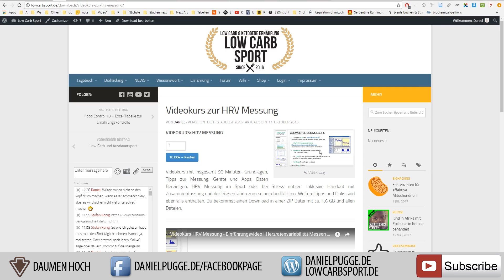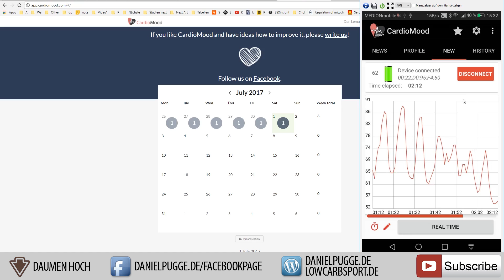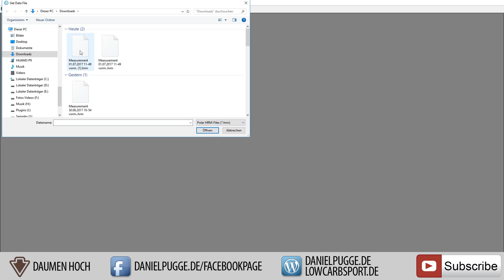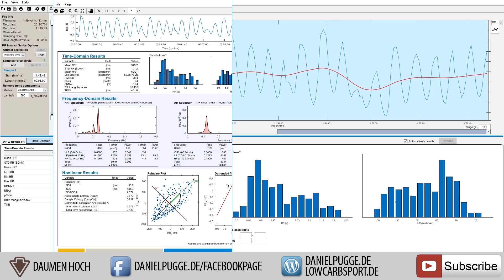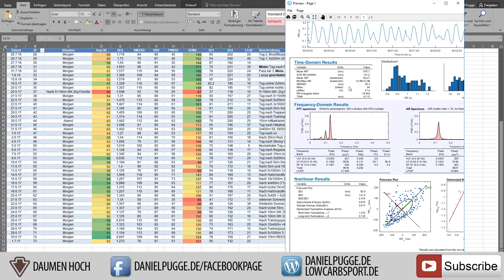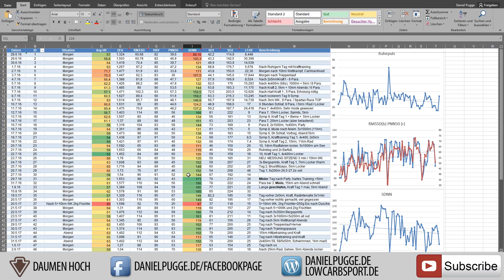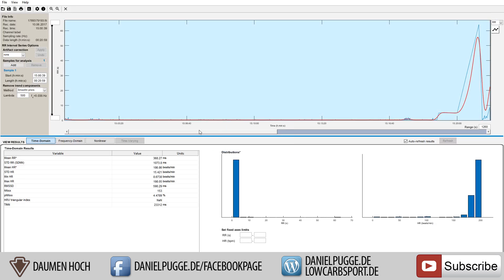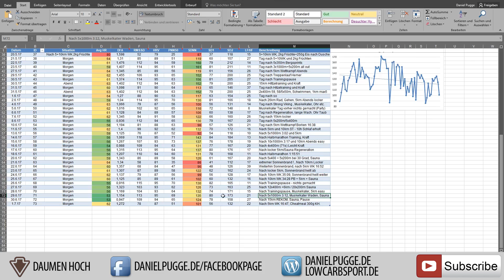Update zur HRV Messung - Stress messen, Übertraining vermeiden und Regeneration